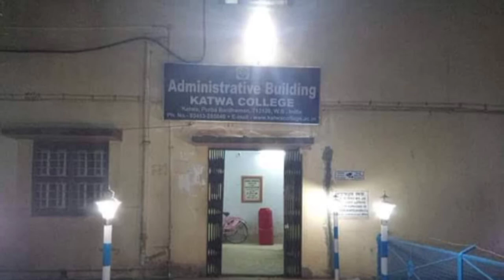Katwa College campus tour full video| কাটোয়া মহাবিদ্যালয় | The University of Burdwan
Katwa College, established in 1948,is one of the oldest colleges in Katwa,Purba bardhamam district. It offers undergraduate courses in Arts, Commerce and Sciences.

Katwa College campus.
Katwa Mahavidyalaya.
The University of Burdwan.
Katwa, Purba Bardhaman, West bengal.